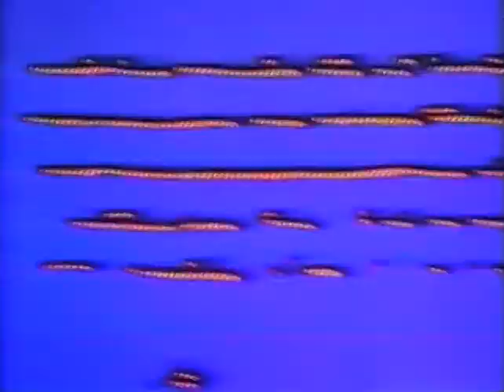Classic TV Themes: Gabriel's Fire / Pros & Cons (James Earl Jones)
Gabriel Bird was wrongly imprisoned for murder. When he was freed he went to work as an investigator for the lawyer who won him his freedom. The show won several prestigious awards but only lasted one season. The theme is by William Olvis. Perhaps ABC thought the show was too grim, because the gave it an extreme makeover and in the second season it emerged as 'Pros and Cons' with James Earl Jones acquiring a new co-star: Richard Crenna, a P.I. Gabriel met after moving to L.A. They teamed up for a dozen episodes that did not win prestigious awards. Variety identifies Mr Olvis as the composer of this theme as well.